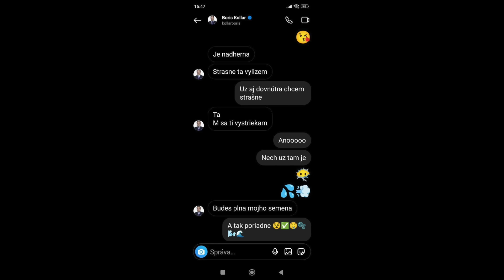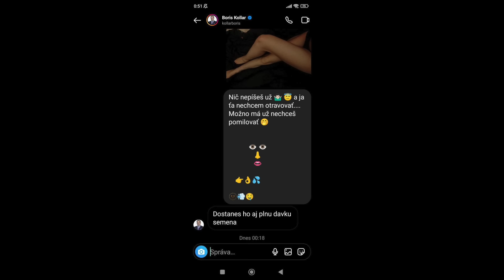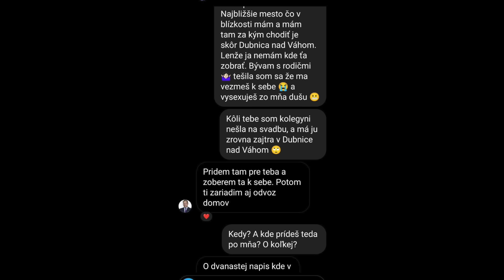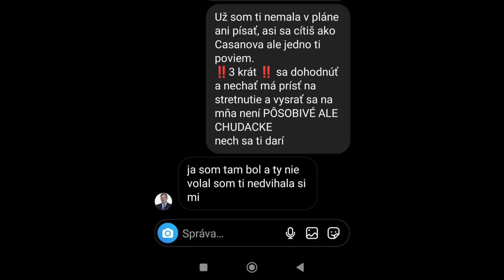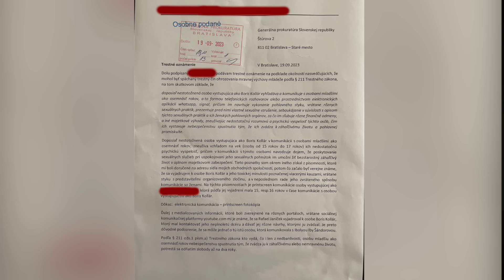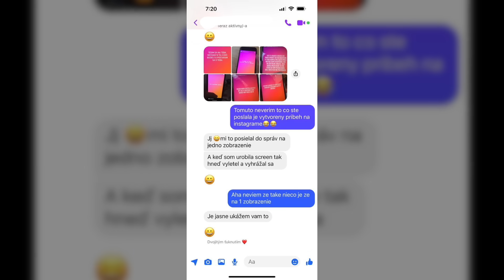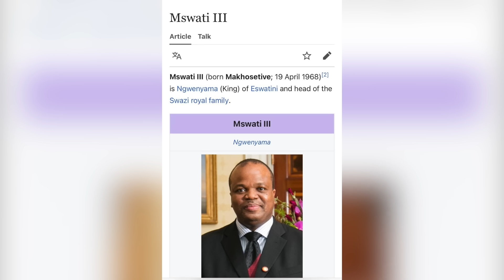Pozdrav Borisovi Kollarovi č.5